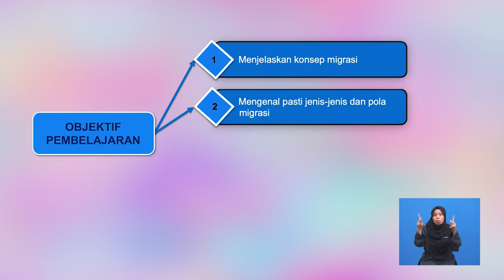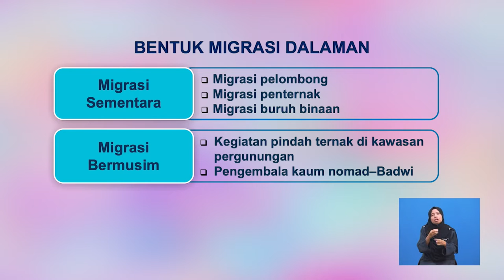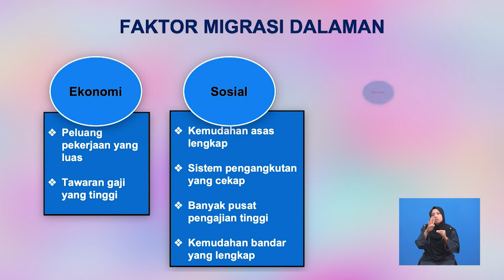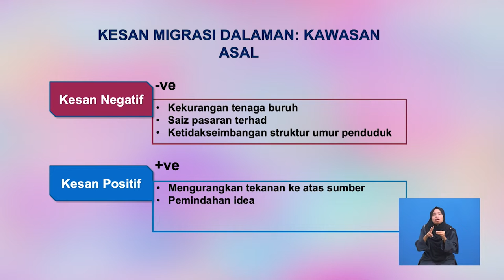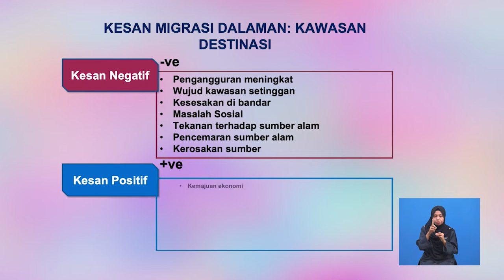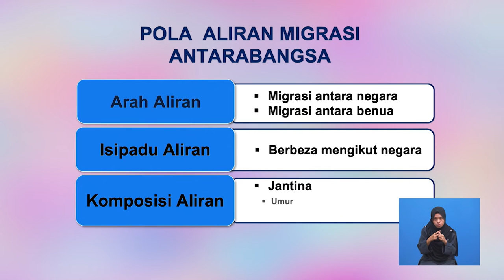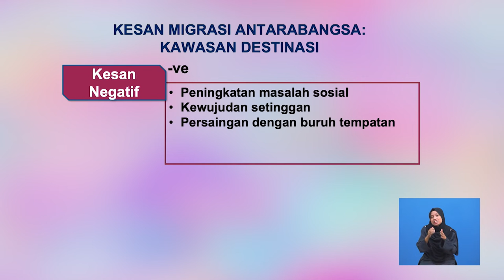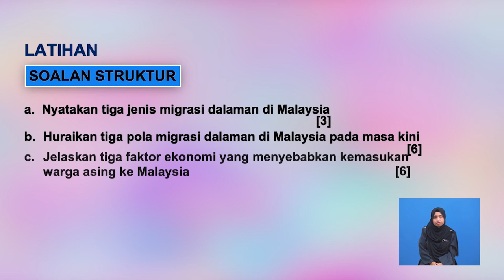Tingkatan 6 | Geografi | Penduduk Migrasi Penduduk | R671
Rancangan ini menjelaskan tentang migrasi yang meliputi konsep migrasi, jenis-jenis migrasi, pola migrasi, faktor-faktor yang menpengaruhi migrasi dan kesan migrasi.